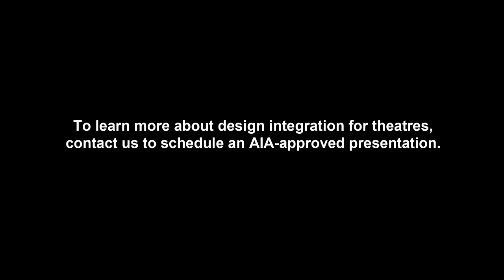J.S. Cotney, Inc. - Lighting - Birmingham, AL - Demopolis Theatre.mp4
J.S. Cotney, Inc. located in Birmingham, Alabama, is a manufacturers representative for lighting, lighting control companies and automated rigging systems. This video highlights the Demopolis High School Theatre in Demopolis, AL.

The Demopolis High School theatre is a great example of the integrated lighting and rigging solutions we offer for theatres, auditoriums, and performing arts centers. This particular project called for the construction of a new theatre for the high school. We packaged all elements together and provided all of the following:

-house lights
-front-of-house electrics
-stage electrics
-lighting control
-automated rigging
-audio-visual

We utilized Strand fixtures for the front-of-house electrics, stage electrics, and follow spots at the back of the house. Strand dimmers and control consoles handle all of the dimming and lighting control throughout the theatre.

Instead of using recessed can lighting for the house (which is typical for theatre applications), we used a series of 2x2 LED tile fixtures. The wide angle of distribution provides a more even illumination throughout the space. The LED technology ensures that facility managers will rarely, if ever, have to access the fixtures for maintenance and/or replacement. It also saves on electrical costs.

Above the stage, the Demopolis theatre boasts a series of automatic hoists from JR Clancy that fly electrics in and out of the space. Automatic rigging is a much safer alternative than traditional counterweight systems, since no one has to climb dangerous catwalks or maneuver heavy weights while high above the stage. Plus, the system is completely scalable. You can start with only a few hoists and then, as your budget allows, you can come back and add more hoists as needed. Students, Teachers, and Technicians at Dempolis High School can operate the hoists by using the JR Clancy control console located backstage.We also integrated a complete audio/visual system into the theatre.

To learn more about the benefits of automated rigging for electrics, curtains, and scene sets, see our Slideshare presentation

To see photos of the Demopolis High School theatre job, go to our Facebook